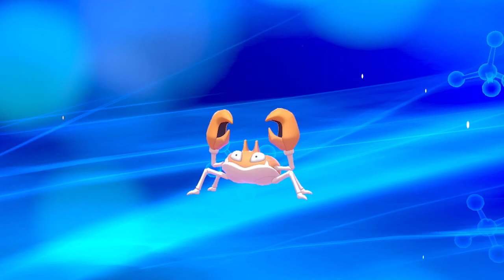Fun Game I Pokemon Shield I Episode 20